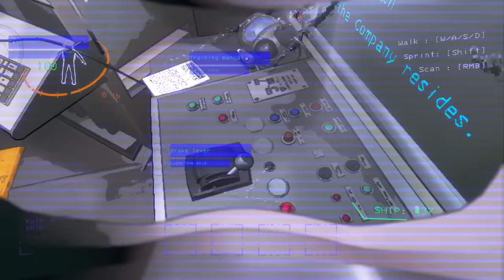THIS MOD SHRUNK US! (Lethal Company) Pt. 44